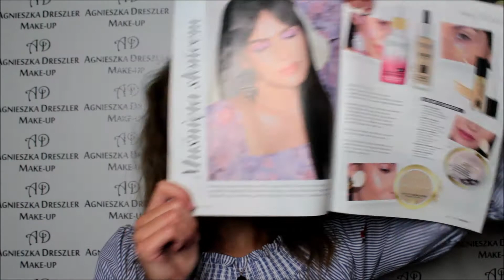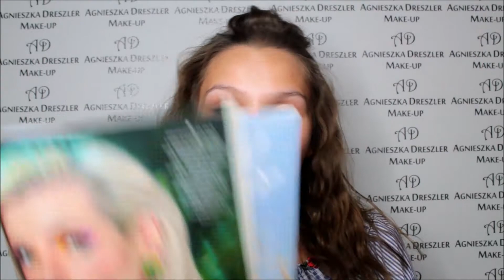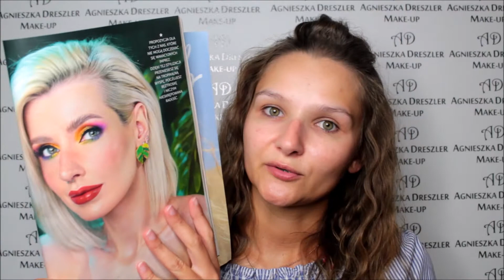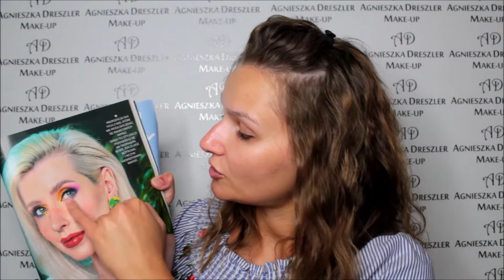Odtwarzam makijaż Adrianny Grotkowskiej z gazety Skarb || NYX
Hejo!
W dzisiejszym odcinku coś innego niż do tej pory! Chciałam spróbować swoich sił w odtworzeniu makijażu znanej Youtuberki - Ady Grotkowskiej.
Dajcie znać w komentarzach czy mi się choć trochę udało!